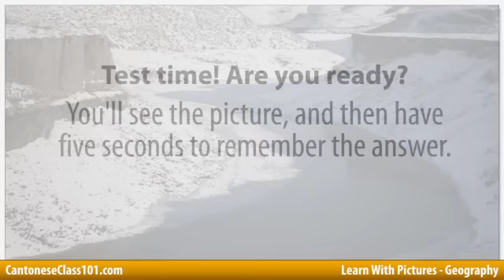Learn Cantonese with Pictures - Describing the World Around You